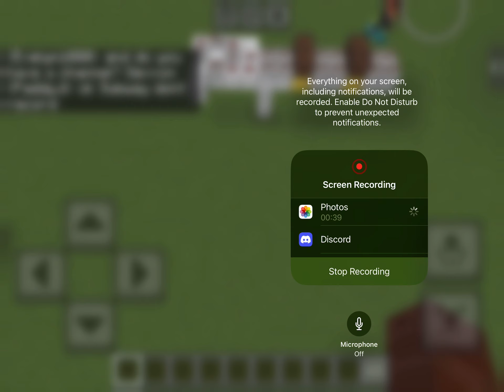Building Shelters Tornado is Coming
Tornado is coming to destroy everything